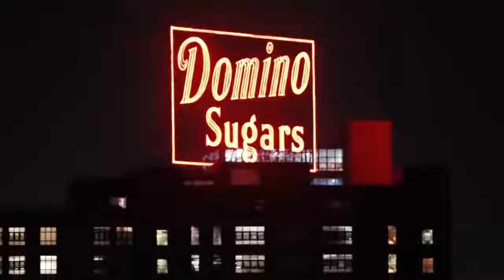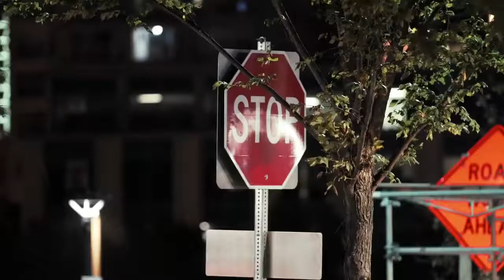BONES - Mortuary | S63 AMG Showtime.